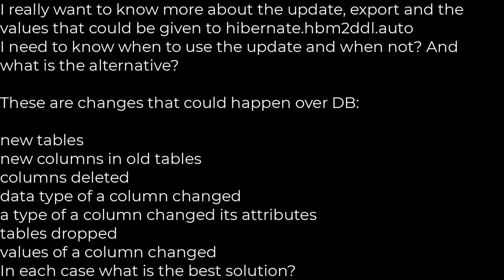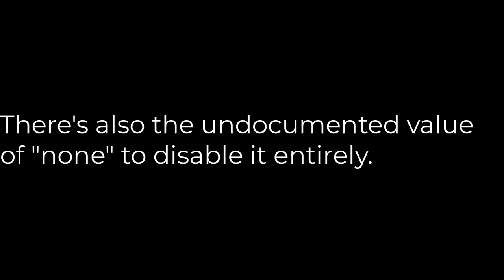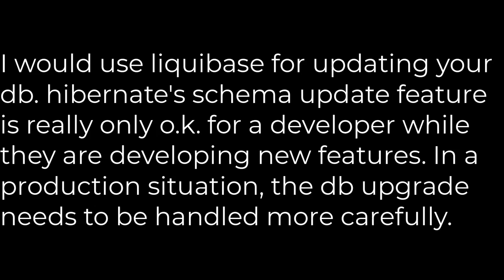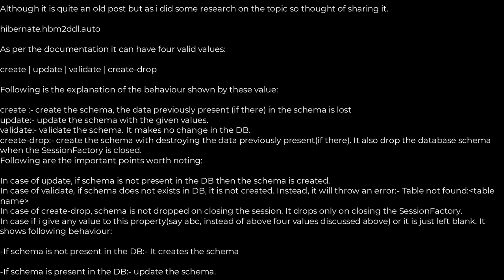Java :What are the possible values of the Hibernate hbm2ddl.auto configuration (5solution)